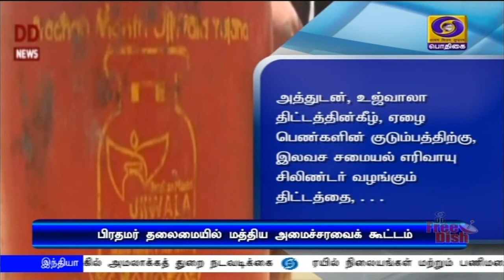மத்திய அமைச்சரவை முடிவு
ஏழைகளுக்கான நலத்திட்டங்கள் நவம்பர் மாதம் வரை நீட்டிக்கப்படும் - பொதுத் துறை காப்பீட்டு நிறுவனங்களுக்கு முதலீட்டு மூலதனமாக 12,450 கோடி வழங்கவும் மத்திய அமைச்சரவைக் கூட்டத்தில் முடிவு